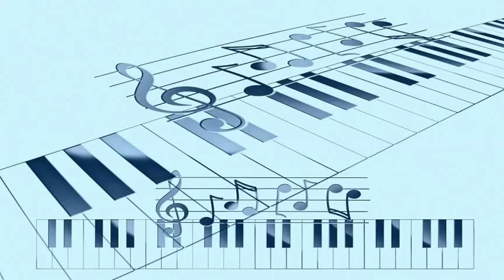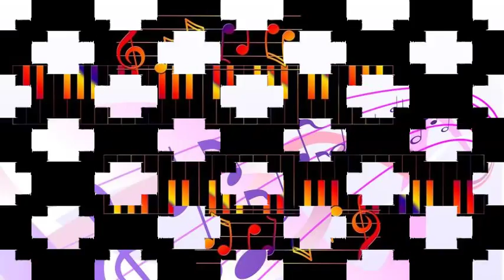Tommy Edwards Feat Leroy Holmes' Orchestra - Secret Love